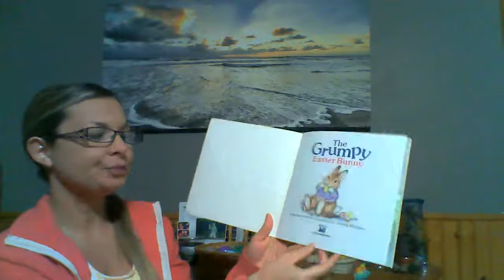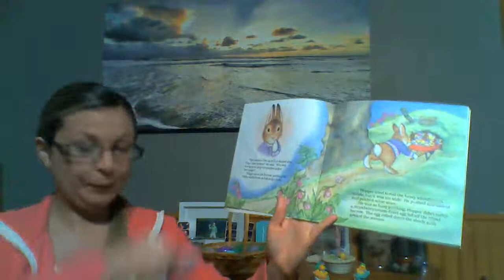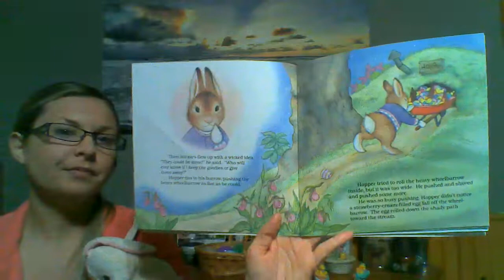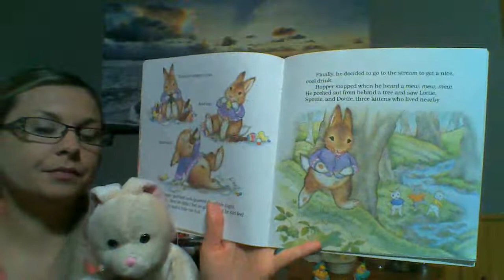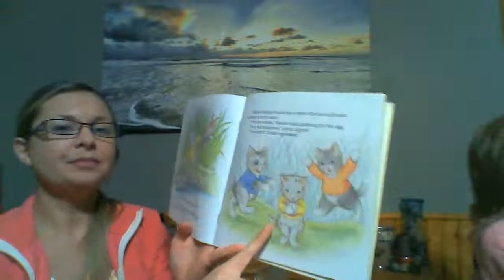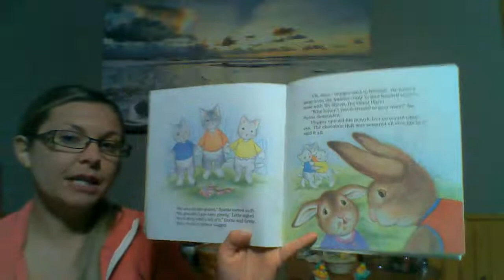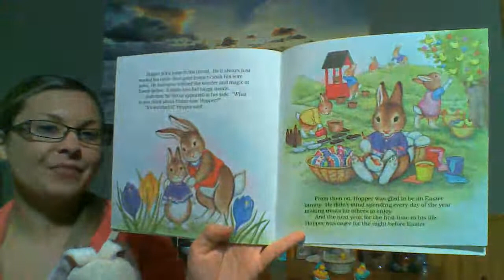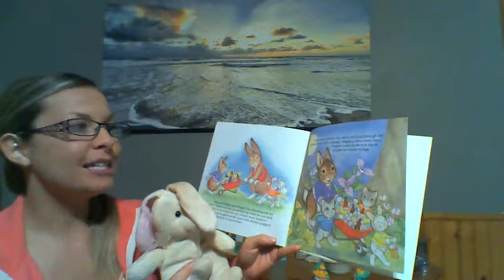Miss Kristy brings a friend today!